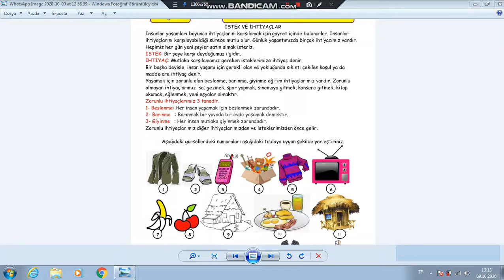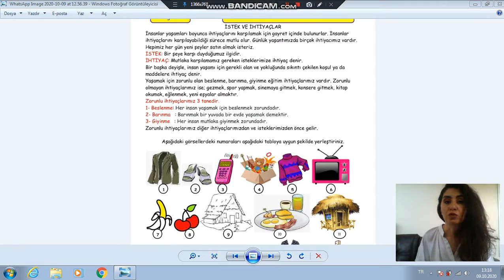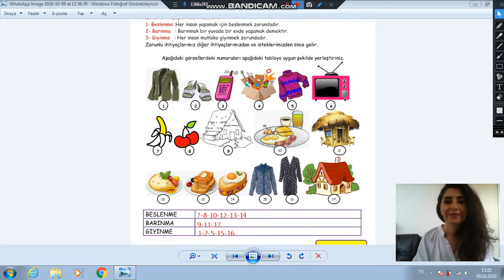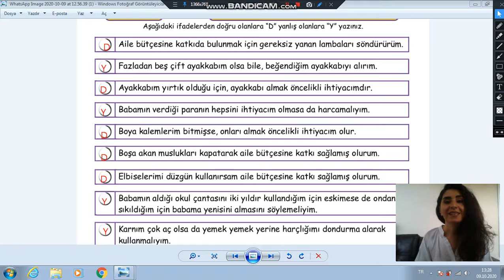5 9 EKİM 2 SINIF HAYAT BİLGİSİ